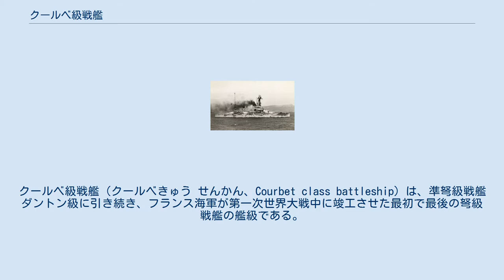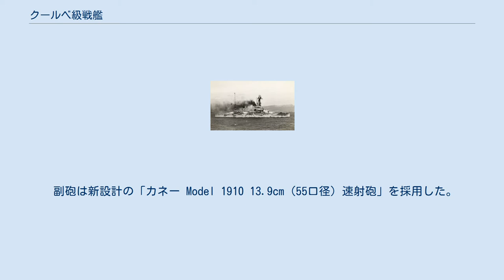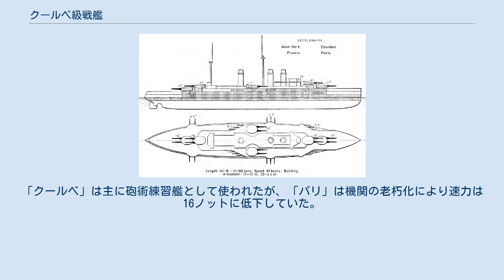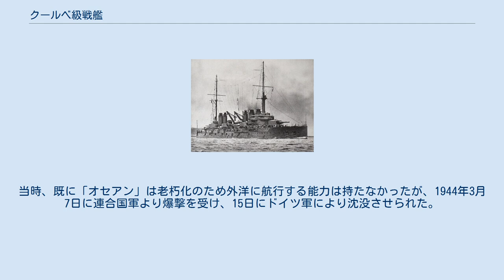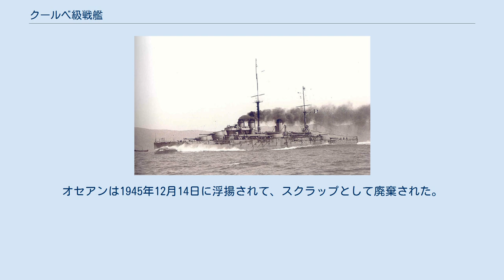クールベ級戦艦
クールベ級戦艦（クールベきゅう せんかん、Courbet class battleship）は、準弩級戦艦ダントン級に引き続き、フランス海軍が第一次世界大戦中に竣工させた最初で最後の弩級戦艦の艦級である。
ネームシップの艦名は清仏戦争で功績のあったアメデ・クールベ提督にちなむ。
 写真は前級である「ダントン」。
 1909年にド・ラペレイル中将が海軍大臣に就任し、フランス海軍の復興が始まった。
時のジョルジュ・クレマンソー政権の尽力により多額の予算が振り分けられるようになり、弩級戦艦16隻を最終目標とした1910年度海軍計画がスタートした。
 これはバルト海での沿岸防衛任務を果たす程度でしかなかったドイツ帝国海軍がドイツ皇帝ヴィルヘルム2世の支援を受けて急速に増強され（大洋艦隊）、これに追従するように長年の仇敵であるイギリス海軍も弩級戦艦を中心とした巨大艦隊の整備を開始した背景があった（建艦競争#第一次世界大戦に至る欧州、特に英独間の建艦競争を参照）。
最終的にドイツを仮想敵国としてイギリスとフランスは協力体制を採り（英仏協商）、地政学的にバルト海に近いイギリスは地中海艦隊から戦力を抽出して北海と北大西洋に戦力を配置し、フランスは大西洋と地中海での役割が与えられた。
 本級は1910年度海軍計画において4隻の建造が議会から承認を受けて建造された。
基本的な設計は前級であるダントン級を踏襲していたが、リヤッセの設計により改設計されて船体を約3,800トンほど大型化した。
主砲は30.5cm（45口径）連装砲のままであったが、既存の前弩級戦艦が2基4門であったのに対し、本級は前級の3倍である6基12門の主砲門数を搭載する強力な火力を持っていた。
 建造中の「パリ」の艦首。
水線部のへこみは装甲板を装着するための加工。
 本級の外観はダントン級を弩級戦艦にリファインしたような外観となっている。
船体は引き続き長船首楼型船体で、艦首形状は垂直に切り立っていた。
前弩級戦艦時代のフランス戦艦伝統の「グランド・テル」と形容される複雑な艦上構造物はなりを潜め、装甲司令塔と煙突と単棒檣の前後マストと砲塔以外はない、簡潔でいて重厚な外観となっていた。
 艦首甲板上に1番・2番主砲塔を背負い式に2基、2番主砲塔の基部から上部構造物が開始し、測距儀を載せた装甲司令塔を組み込んだ操舵艦橋の両脇にはブリッジが1番煙突と2番煙突と接続されていた。
船体中央部に単脚式の前部マストが立ち、舷側甲板上に片舷に1基ずつ3番主砲塔と4番主砲塔が配置された。
3番煙突の背後には艦載艇が並べられ、それらは3番煙突の側面に設けられたクレーンが片舷1基ずつ計2基で運用されていた。
上部構造物の末端部に後部艦橋に組込まれた後部マストが立ち、その背後に5番・6番主砲塔を背負い式に2基配置した。
主砲配置には苦心の跡が見受けられ、前方向に30.5cm砲8門・13.9cm砲6門、左右方向に最大で30.5cm砲10門・13.9cm砲11門、後方向に30.5cm砲8門・13.9cm砲6門が指向できた。
この時代でもフランス海軍は横列陣での火力数にこだわっていたため、首尾線火力を重視していた。
 改装後の「パリ」。
 竣工当時は艦形の小型さに起因する艦首の浮力が不足していたため、外洋航行時に高波に艦首を突っ込み凌波性に劣っていた欠点があった。
このため、第一次世界大戦時の戦訓に基づいた近代化改装の折、一部の艦首側の180mm装甲板を撤去。
同級のうち「ジャン・バール」は副砲の一部を撤去して艦首を軽量化することでバランスを取ってからは、凌波性は改善された。
 竣工後の1923年〜1924年にかけて第一次近代化改装を行った。
外観上最も目立つ変更点は船体中央部に立てられた前部マストの位置を、操舵艦橋の背後に移設し、単脚型から三脚型へと更新され、頂上部に指揮所を設けた点である。
前部三脚マストのこれの改造に伴い、三角形状の艦橋フラット部を二層から三層構造に変更した。
機関は重油を主とする混焼ボイラー（缶）に換装された。
煙量の増加に伴い煙突は3本全てが同じ高さだったが、この時に煤煙の逆流を抑えるために艦首側の1番煙突を撤去し、煙路を結合して1本として三脚マストに接近させた。
なお、「パリ」は1番・2番煙突を接近させた形状だった。
 続く1927年〜1929年にかけて第二次近代化改装を行った。
測距儀は基線長4.57mのタイプC型測距儀を中心に、主砲・副砲兼用のサン・シャモン・グラナ式射撃指揮装置を採用した。
改装内容...